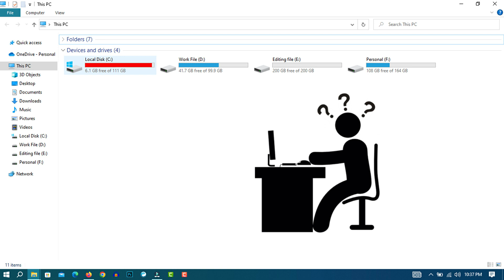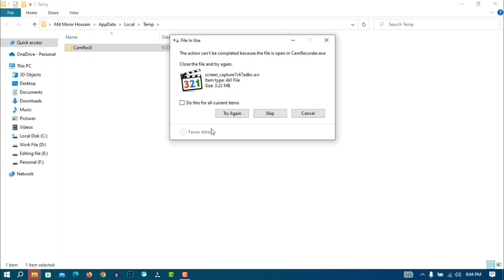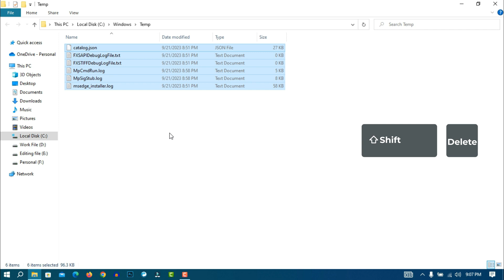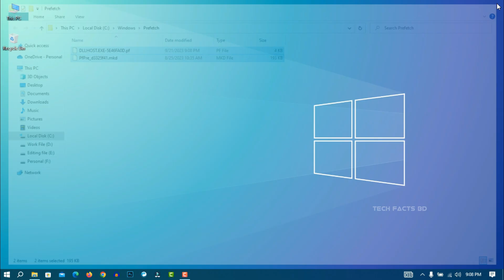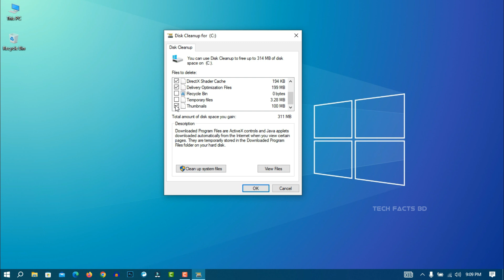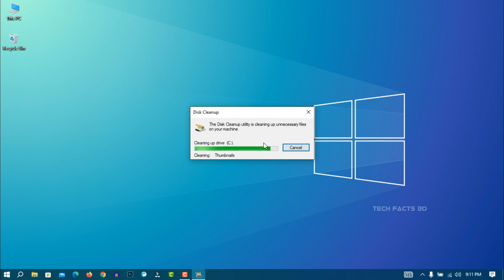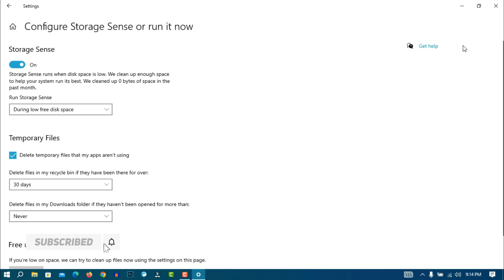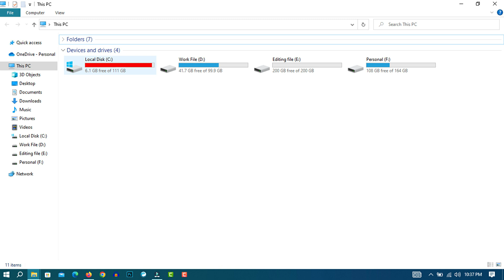How do I Clear up Space on My Computer? | অপ্রয়োজনীয় ফাইল মুছুন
The easiest way to clear up space in Windows 10. With this process you can create more c drive space, increase boot time and get best performance in your computer. Just follow this step by step tutorial to clean your c drive.